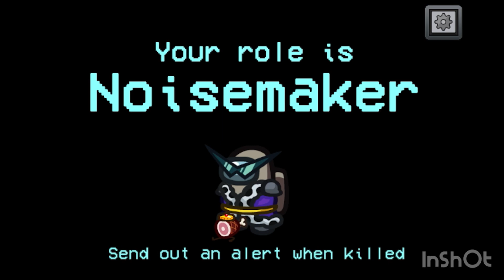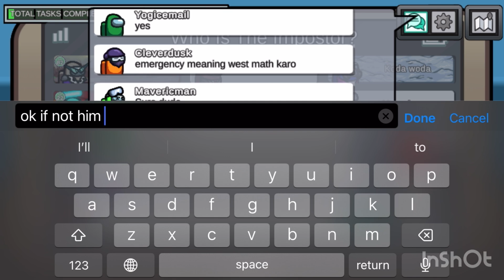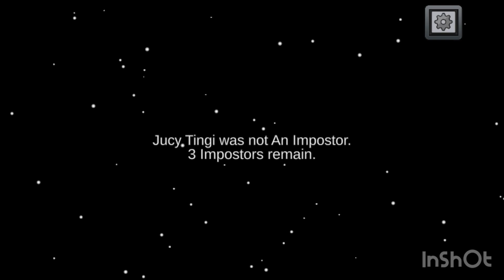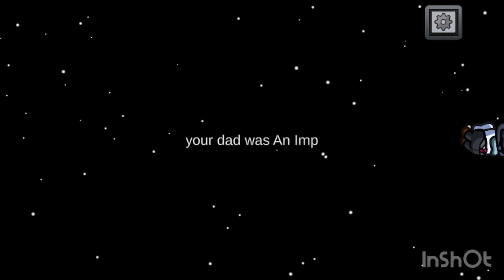Among us Gameplay - Good with special sounds and effects